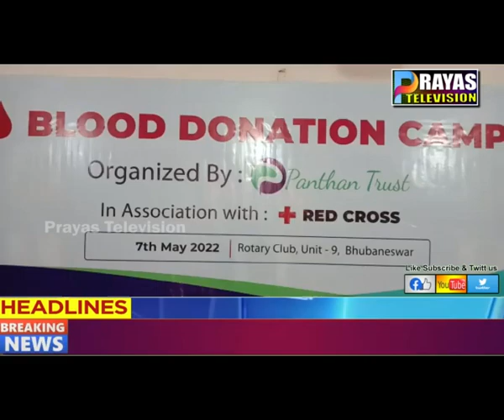ରକ୍ତଦାନ ଶିବିର ଅନୁଷ୍ଠିତ